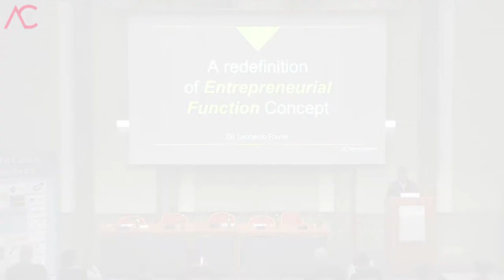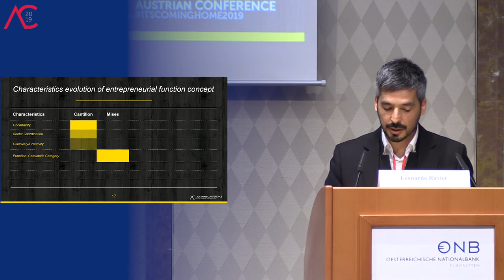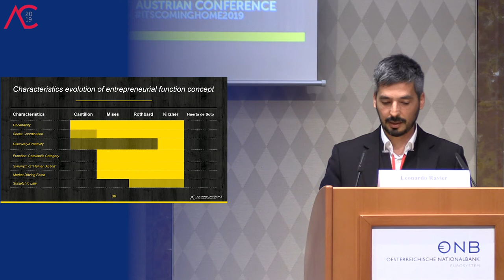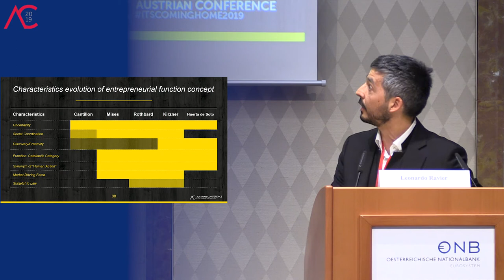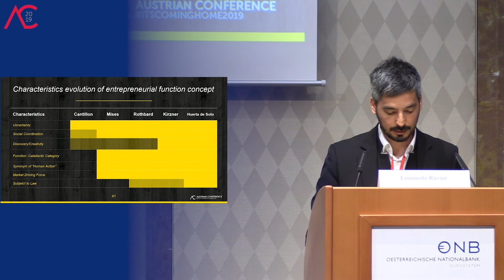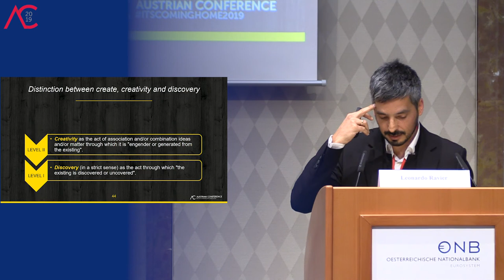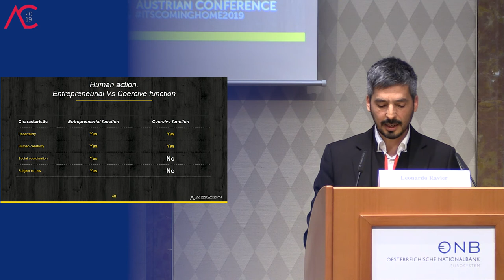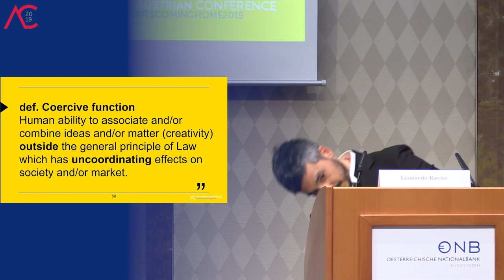Leonardo Ravier - A redefinition of entrepreneurship function Concept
From Ludwig von Mises to Murray Rothbard, Israel Kirzner and Jesus Huerta de Soto, the concept of entrepreneurial function has been evolving and improving to the point of requiring a redefinition that better responds to the current state of its meaning. ln this work the concept of entrepreneurial function is presented as the use or exercise that human being makes of his capacity for creative and coordinating association and/or combination under general principles of law. And at the same time, a distinction is offered between it and the exercise of invasive or intervener function of creative and uncoordinating essence.